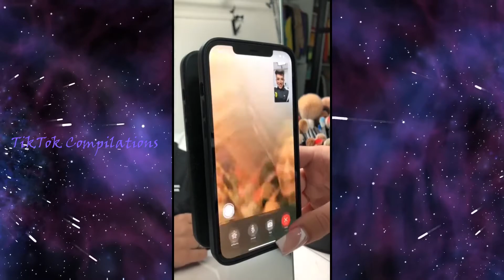James Charles TikTok Compilation🔥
I am a Tik Tok compilation channel that makes Compilation video's, but also makes funny/meme tiktok compilations. My video's feature tiktok stars like Charli and Dixie D'amelio, Addison Rae, Avani Gregg, Loren Gray, Zach king, Baby Ariel, Spencerx, Brent Rivera, Jacob sartorius, Will smith, Chase Hudson/ Lil Huddy, Tony and Ondreaz Lopez and many more. The tiktoks in my videos can be flagged as tik tok cringe, tik tok memes or tik tok mashup 2021.

Important Tik Tok content on my tiktok channel include Tik Tok compilations and Tik Tok videos, tiktok memes, Tiktoks, Tiktoks 2019 and tiktok 2020, tiktok mashups and tiktok playlists. What content do you want to see? Some options are tik tok compilations (tiktok 2018, tiktok 2019, tiktok 2020 or tiktok 2021), Tik Tok cringe (Tik Tok videos that are cringe such as tiktok cringe, tiktok memes or tiktok vines), Tik Tok dancing videos (Ultimate TikTok Dance, Charli Dance, Addison Rae Dance, Noah Back Dance and Ultimate TikTok Dance of 2020), Tiktok drawings, tiktok trends or tiktok reactions (tiktok funny, tiktok reaction, tiktok meme compilation, tiktok dances). My personal tiktok favourites are TikTok Trends, Ultimate TikTok Dance and other Dance TikTok videos.